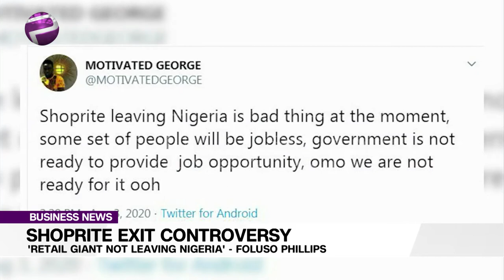Shoprite Nigeria: Unravelling The Controversy Surrounding Its Exit